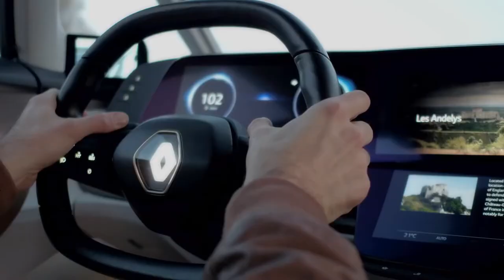Renault Symbioz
O Renault SYMBIOZ Concept torna o conceito de residência móvel uma realidade. A cabine multiuso permite aproveitar uma nova experiência com seu veículo, que está agora no coração de um ecossistema ao seu redor.

Com o SYMBIOZ Concept, seu carro não está mais separado de seu espaço de vivência. Ele foi projetado como uma genuína extensão de seu lar.

Formas, cores, materiais, recursos... Tudo foi projetado para que você sinta como se não tivesse saído de sua sala quando estiver na rua. E quando você estiver em seu lar, seu carro se torna mais um cômodo em sua casa. O interior aconchegante e os recursos digitais estão sempre a seu dispor.

Sendo um casulo de conforto, o SYMBIOZ assume o comando e leva-o onde você precisa ir com total tranquilidade.

Graças aos seus vários modos de direção autônoma, não há mais necessidade de direção manual no SYMBIOZ... A opção está aí – se você estiver preparado. No modo Lounge, os bancos dianteiros giram 180° para oferecer uma experiência em dirigir totalmente nova. Se você não pudesse ver a paisagem passando pelo teto solar, você nem perceberia que está na estrada.